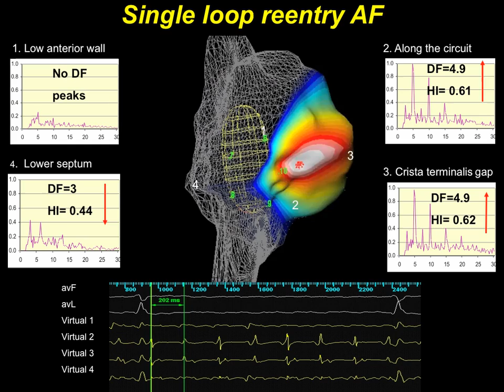Hands-On Ablation - Video 26.2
Video 26.2 Wavefront dynamics during atrial fibrillation
from simultaneous right atrial Ensite array in paroxysmal
AF. The high-DF region was compatible with
small-radius reentry in the right atrial posterior wall,
and linear ablation connecting the conduction channels
successfully eliminated and prevented further induction
of AF.